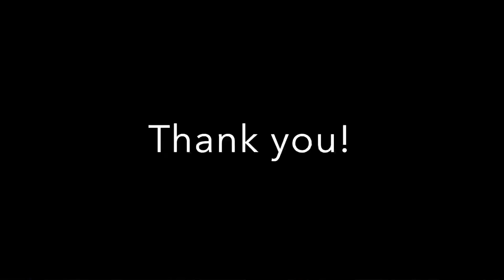The Eye - Brandi Carlile Cover with Emily Kay Shrader 🌻